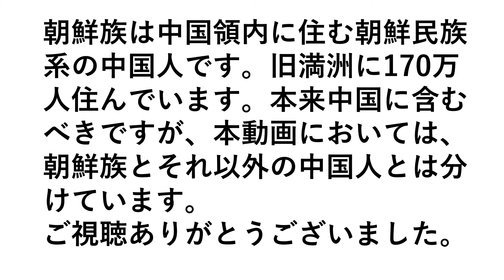韓国の外国人、出身国ランキング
韓国在住の外国人の出身国、TOP20 です。
中国の朝鮮族は中国から分けています。